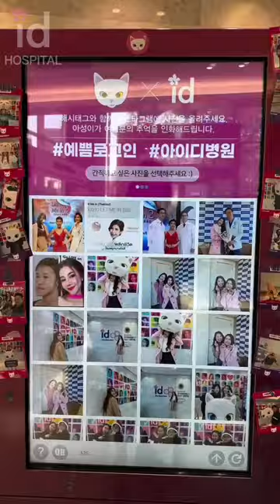Noelle's Hump Reduction Rhinoplasty at ID Hospital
Noelle recently came to ID for a facial feminisation consultation, but ultimately they made the decision to just have a rhinoplasty at this point on their genderaffirming procedure journey. We’re happy for them that they chose surgery they felt confident about and can’t wait to share more of their results! ❤️🧡💛💚💙

They had:
🤍 Rhinoplasty

Make your dreams come true at ID Hospital, your beauty wonderland! 🌈